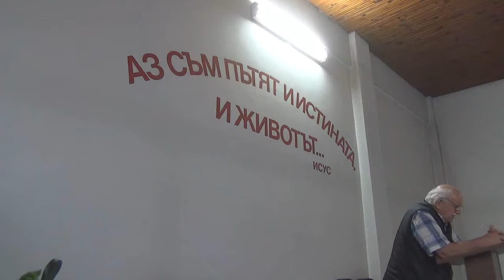2015.06.09: Яков 2